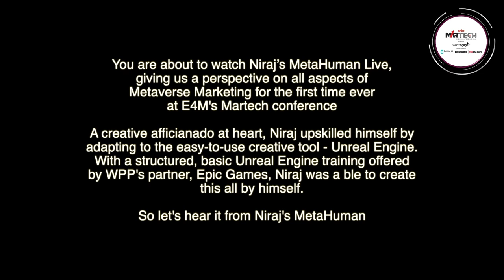Marketing in Metaverse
The session will be a live demonstration of the nuances of the emerging domain of Metaverse, the factors that influence customer's choices, the do's, the don'ts and marketing efforts.
Shankar Iyer, Associate Director, Marketing, Perfetti Van Melle India Pvt Ltd
Saumya Rathor, Associate Director, Marketing, Pepsi Cola
Gazal Bajaj, Head ,Media Management, Nestle
Niraj Ruparel, Head Of Mobile & Emerging Tech - Groupm India (Session Chair)